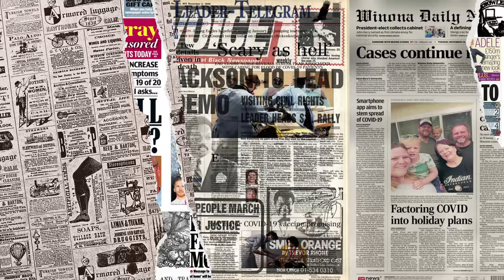BAHAYA‼ Di INDONESIA Tak Boleh Cakap Cina⁈ Sudahlah Guna Bahasa MELAYU MALAYSIA Utara Pulak‼